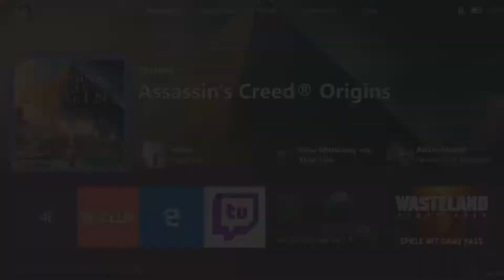Assassins Creed - Origins #115 - Das Dilemma um das Meditieren - Papyrus Sandmeer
Lasst Euch entführen ins historische Ägypten zur Zeit der Ptolemäer-Dynastie und versucht als Medjai Bajek den Leuten zu helfen und sie zu beschützen. Dabei könnt ihr in der offenen Spielewelt sowohl zu Fuß oder auf diversen Reittieren oder Booten die Welt erkunden.
Euer treuer Freund Senu wird Euch dabei aus der Luft unterstützen und zeigt euch Dinge, die ihr so nur sehr schwer und langwierig suchen müsstet. Und das ist auch gut so, da im Spiel doch der Kampf und die Auseinandersetzung mit einer Vielzahl von Feinden
nicht zu kurz kommt.

    Erscheinungsdatum: 2017
    Genre: Action-Adventure
    Herausgeber: Ubisoft
    Entwickler: Ubisoft Montreal
    Plattform: Microsoft Windows, Xbox One, PlayStation 4